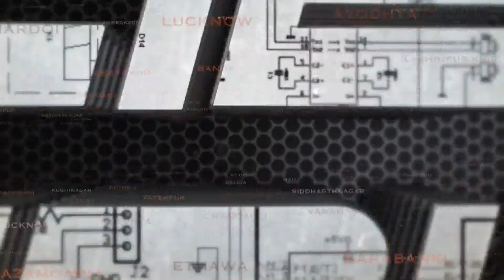आजमगढ़ जिले में घाघरा का कहर जारी, लोगों का जीना हुआ बेहाल